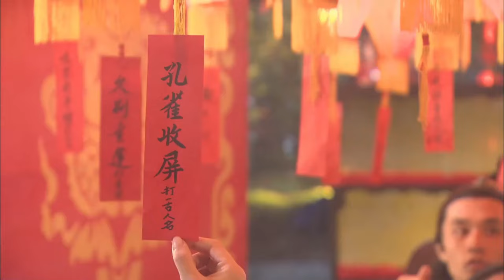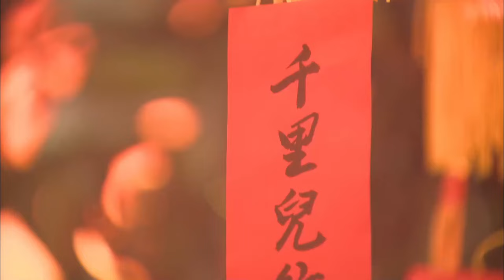MULTISUB《忧思赋》12：倾世小神医爱上纯情俏皇帝，有勇有谋成第一女医妃（《一念关山》刘诗诗、《云之羽》张凌赫）❤️华语甜剧社